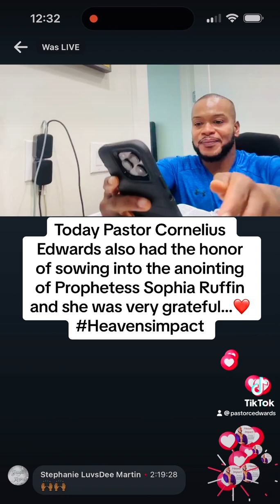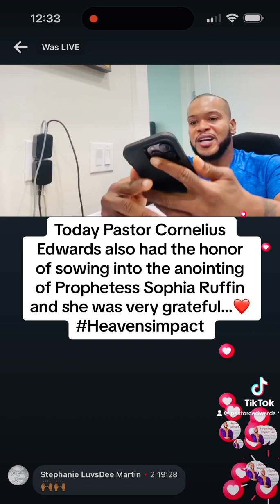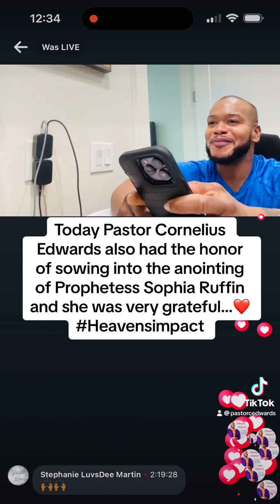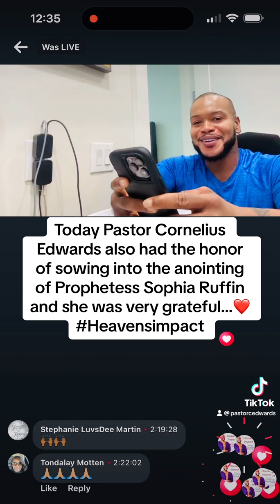Prophetess Sophia Ruffin was very grateful…🙌🏽❤️